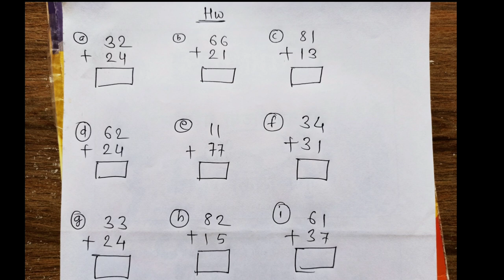Addition | 2digit numbers | Easy math